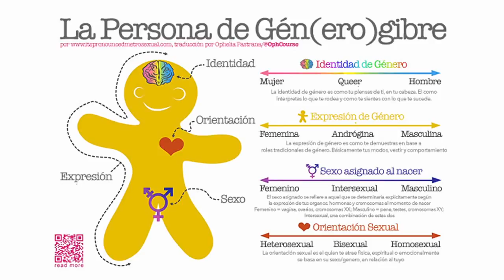¿Qué es? - Género, Orientación y Expresión | Diagno-Cis Definiciones 006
Parte de una serie de videos para SoyHomosensual donde se repasan definiciones de cosas que suceden o se viven en la comunidad LGBT.

No es lo mismo sentirse mujer que ser trans que expresarlo. Y mucho menos necesita una hacerse mujer para estar con hombres. En este video repaso las diferencias y aristas de cada cual de estos puntos.